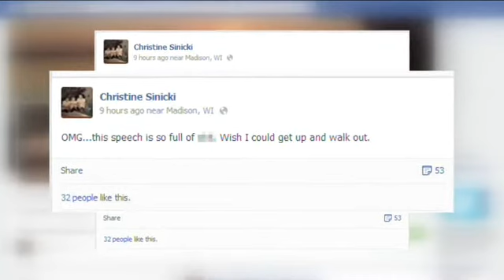Sinicki is sorry for her profanity in FB post on Gov. Walker's speech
State Representative Christine Sinicki said she was just overwhelmingly irritated while listening to Governor Scott Walker's State of the State address.